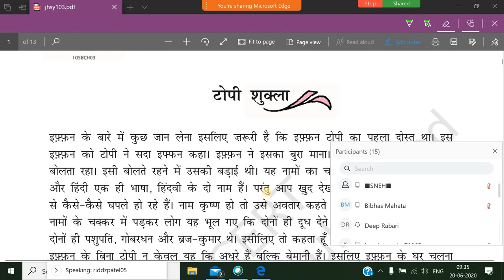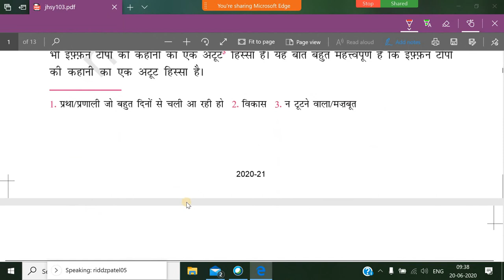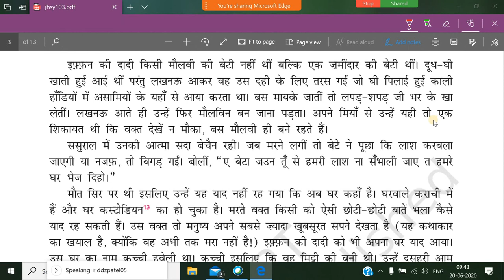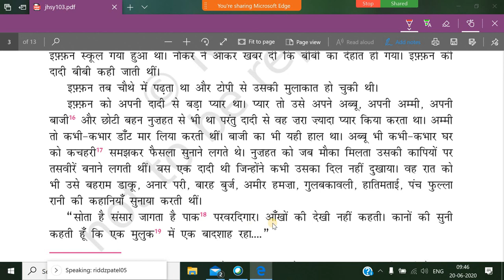टोपी शुक्ला I राही मासूम रजा I संचयन पूर्ण व्याख्या I topi shukla I rahi mashum rja Ihindi sanchayan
full explain hindi sanchayan chapter -3 part-1
Hello friends, you are very much welcome in our channel accessible education,